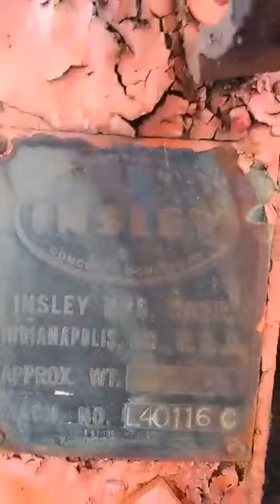Insley L crane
First walk around of my new to me insley L crane. Machine has been sitting for 20 years and it shows.